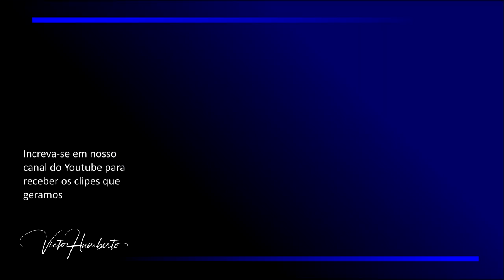Santa Jazz 2018. Trio ViaBrasil e Estevão Ewald - There will never be another you - Victor Humberto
Estevão Ewald com o Trio ViaBrasil Marlon Aloyr, Roger Bezerra e Victor Humberto, em  There will never be another you, no Festival Internacional de Jazz de Santa Teresa, em 26/05/2018.